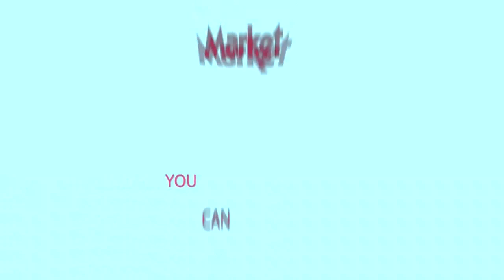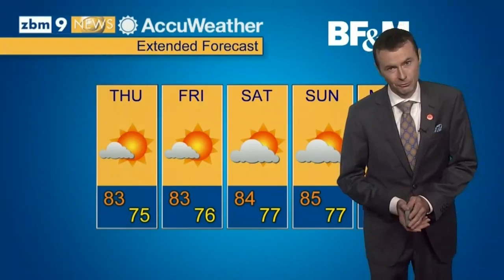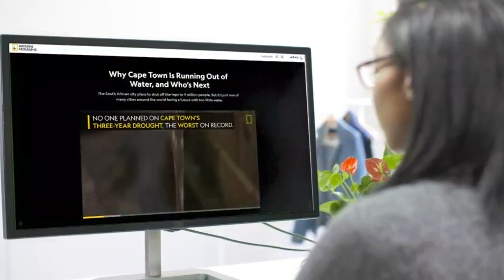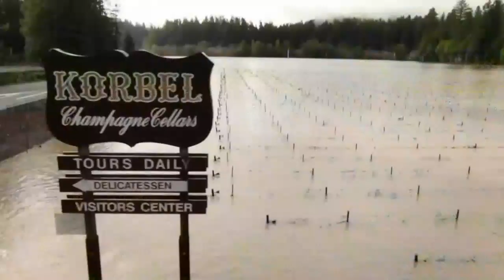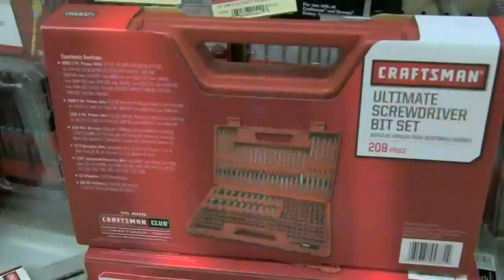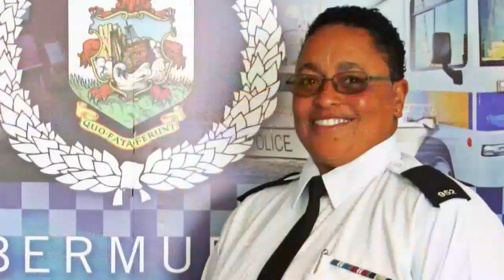ZBM 'Bermuda Tonight' Newscast, July 10 2019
| Live stream of the ZBM 'Bermuda Tonight' evening TV newscast from the Bermuda Broadcasting Company, July 10 2019